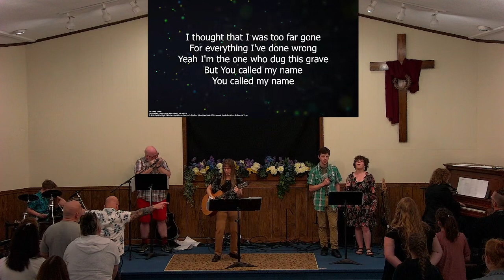Today Is The Day | This Is The Day 05.07.2023